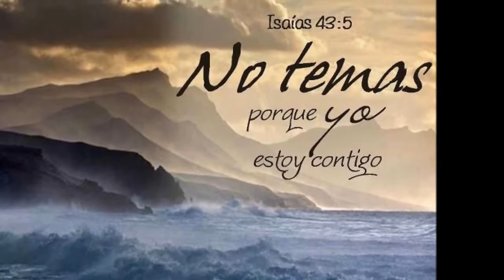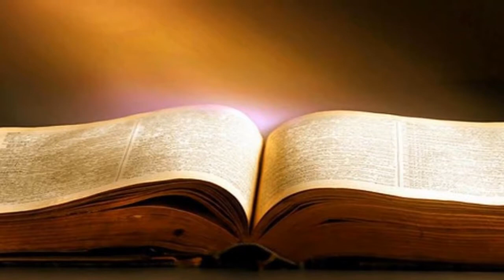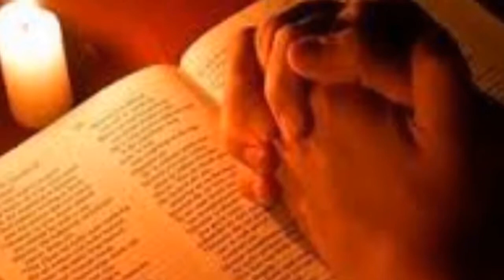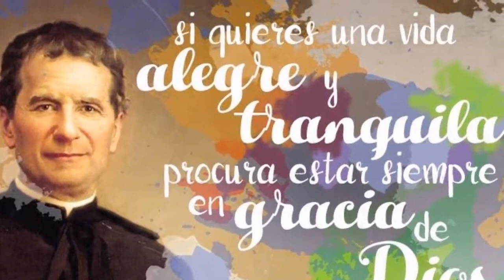51 JORNADA DE LA COMUNICACIÓN SOCIAL COMUNICAR ESPERANZA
ESCUELA SALESIANA AMÉRICA, con los jóvenes, signo de esperanza
y propuesta de futuro.